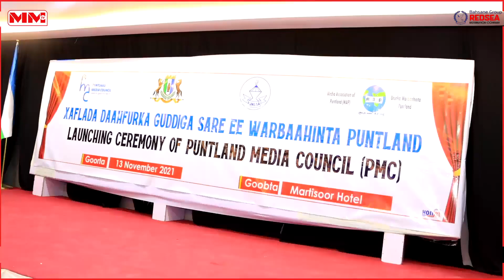Puntland ayaa Markii uhoraysay Daah furtay Guddiga Sare ee Warbaahinta Puntland Yeelaanayso.